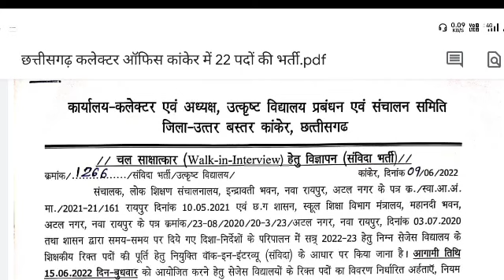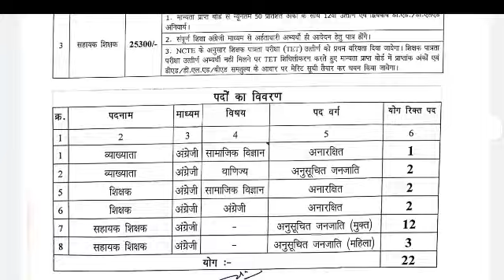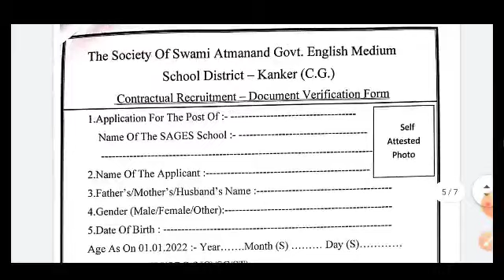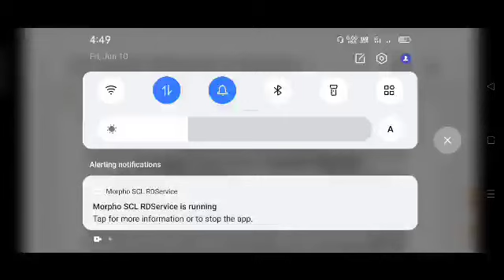उत्तर बस्तर कांकेर स्वामी आत्मानंद स्कूल शिक्षक भर्ती 2022।।वाक इन इंटरव्यू से भर्ती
स्वामी आत्मानंद इंग्लिश मीडियम स्कूल।।
 स्वामी आत्मानंद स्कूल से संबंधित विभिन्न नोटिफिकेशन की जानकारी के लिए हमारे चैनल पर बने रहें चैनल को सब्सक्राइब कर बेल आइकन को प्लीज जरूर कर ले ताकि वीडियो अपलोड होते ही नोटिफिकेशन आप तक पहुंच पाए धन्यवाद।।